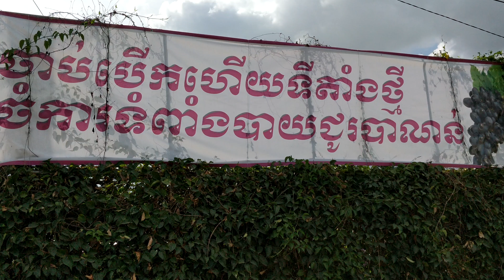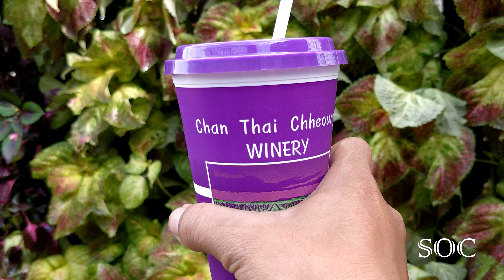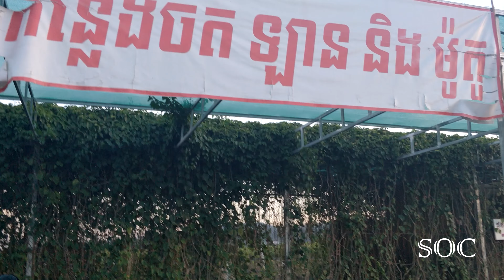Grape farms in Battambang Tour Highlight